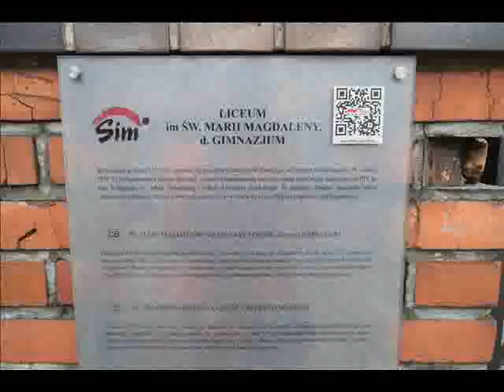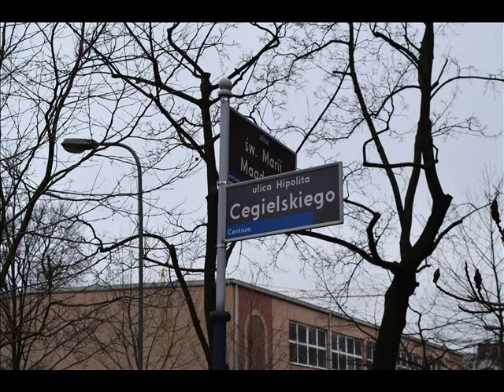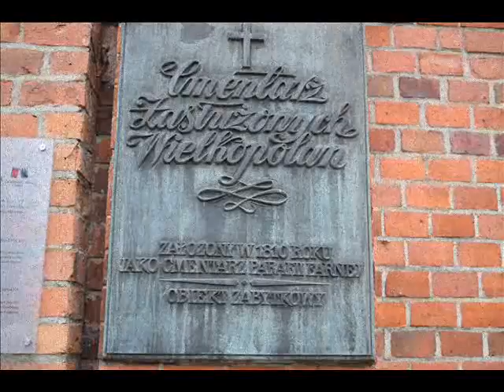HIPOLIT CEGIELSKI - organicznik i zasłużony wielkopolanin